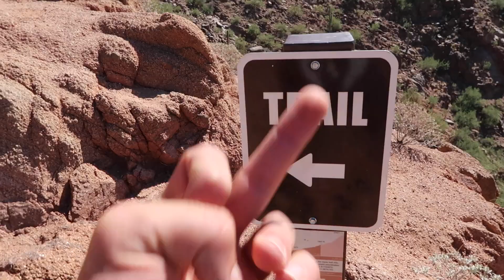Look what I found!!